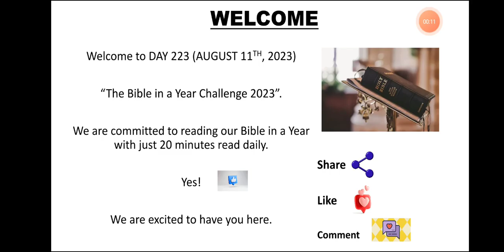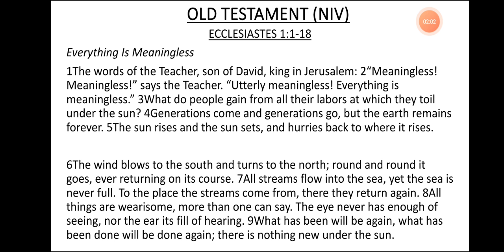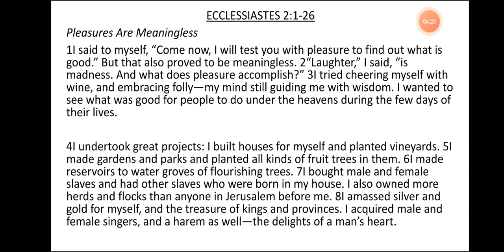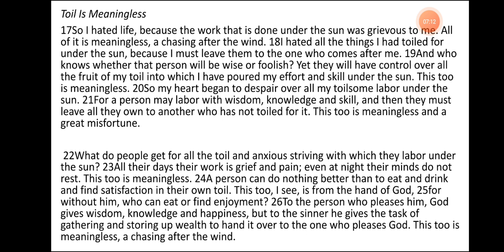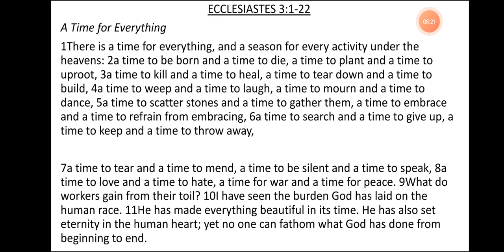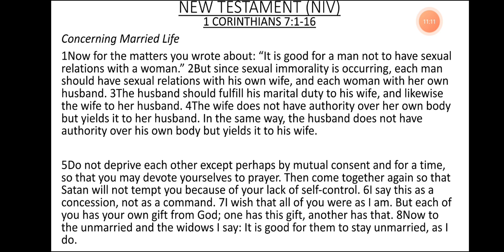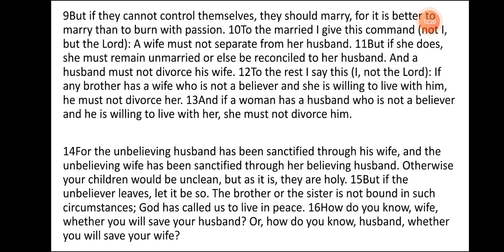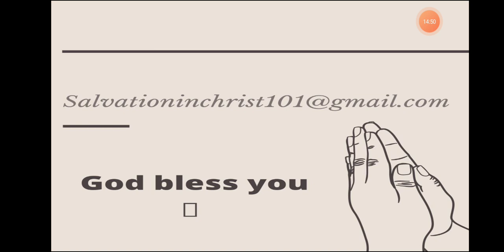DAY 223- AUGUST 11th, 2023. BIBLE IN A YEAR CHALLENGE